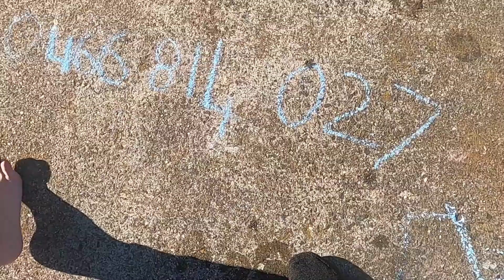Kooks Corner (EP 7) Revenge of the Morwong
Got a new kayak to use as a float, which was really handy.
managed to get a couple of fish which made a good meal

checkout my instergram at kooks_corner